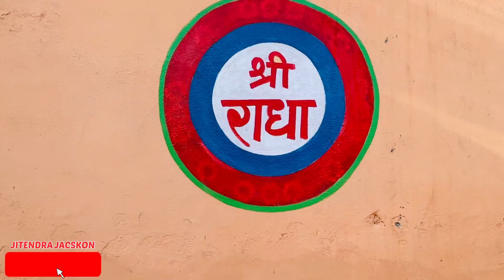Mathura Vrindavan Holi || Govardhan parikrama || Holi in Mathura || JITENDRA JACKSON VLOG 158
In this YouTube video, we will take you on a virtual tour of Mathura and Vrindavan during the Holi festival. We will showcase the spectacular and colorful Holi celebrations that take place in these cities. From the traditional Holi rituals and customs to the modern-day Holi parties, we will cover it all.

We will also explore the historical and cultural significance of Holi in Mathura and Vrindavan. We will visit the iconic temples and pilgrimage sites that are an integral part of the Holi celebrations in these cities. Some of the popular temples that we will cover include the Banke Bihari Temple, the Radha Raman Temple, and the Krishna Balaram Mandir.

We will also talk about the traditional sweets and delicacies that are prepared during the Holi festival. From gujiyas to thandai, we will highlight some of the must-try Holi delicacies of Mathura and Vrindavan.

Join us on this exciting journey as we experience the joy, colors, and festivities of Holi in Mathura and Vrindavan. Whether you are a devotee or a traveler, this video will give you a glimpse of the unique and enchanting world of Holi in these holy cities.

Holi in Mathura
Holi in Vrindavan
Holi in Mathura Vrindavan
Holi in barsana
Holi banke bihari
Holi prem mandir
Holi Iskcon mandir
Holi in Gokul